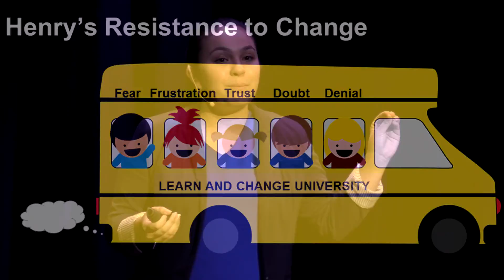Helping Seniors Cross the Digital Divide | Isabella Martinez | TEDxTemecula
Sixty percent of all seniors are currently connected online yet they still  struggle with their mobile devices. Isabella Martinez, founder of Net4Seniors, describes a 5-step method to help seniors cross the digital divide.

A junior at Western Center Academy, a STEM focused high school, Isabella Martinez is the founder of Net4Seniors, a youth led non-profit organization where teens provide internet, social media, and smart device training to help senior citizens connect to their friends, families and the world. Isabella has received awards from Google, Disney, the Teen Entrepreneur Academy and has been featured on TV, internet radio and newspaper. She is a member of USC’s Youth Think Tank, the Hispanic National Bar Foundation and Whatever It Takes, a social entrepreneur program for teens. She loves volleyball, water polo, scuba diving and has a deep passion for making the world a better place through public speaking.